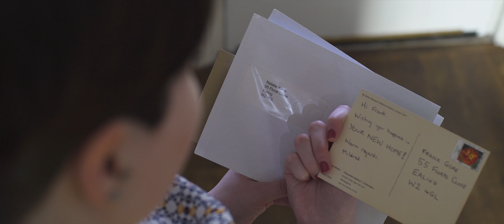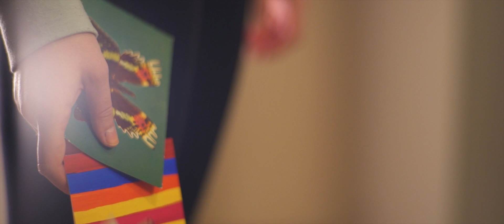THE RESIDENT - Short Horror Film 4K NEW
- THE RESIDENT (2018) -

When a young woman starts to discover strange occurrences happening around her, she begins to wonder whether someone else has made her house their home.